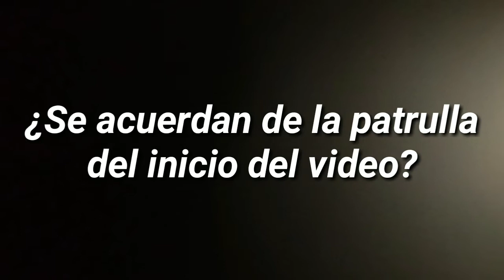Patrulla me quiso atropellar | motociclistas sin casco | repartidores extremos | Toretto en Ameca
Nos fuimos a dar la vuelta a Amecameca, un lugar de paso casi obligatorio al momento de salir de viaje con la familia o amigos y encontramos muchos conductores de motocicleta sin casco.

Nos encontramos "al Pepas" para que le digan que salio en el canal. y que deje de ser gruñon jajajaja